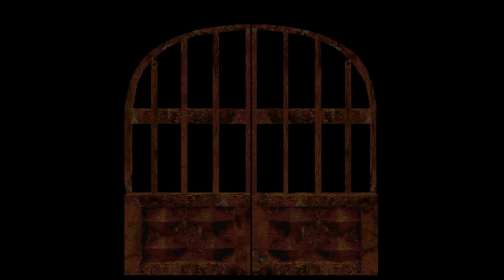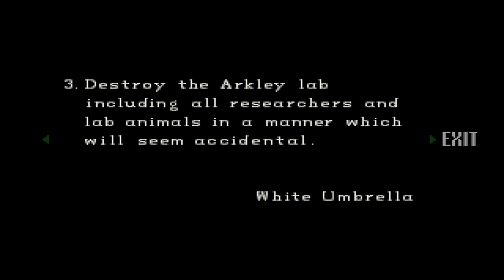DETONADO RESIDENT EVIL 1 PARTE 2 Casa Do Jardim